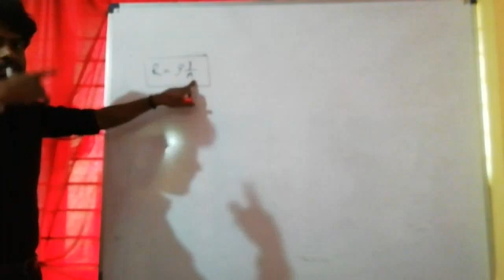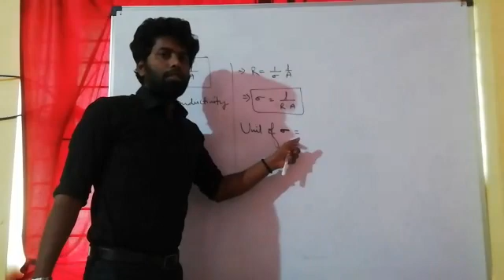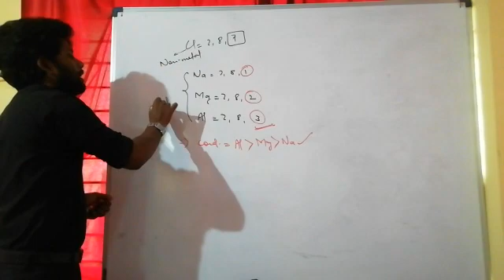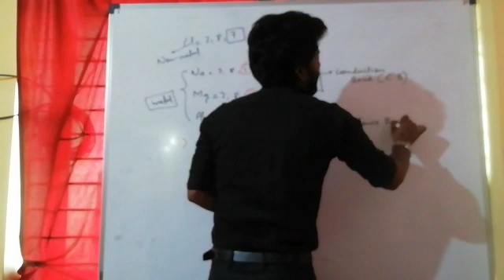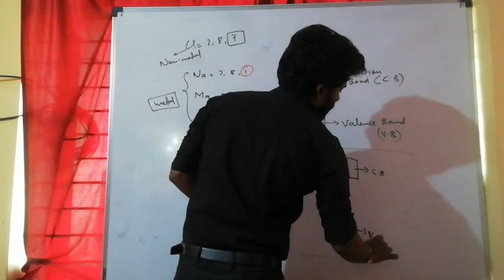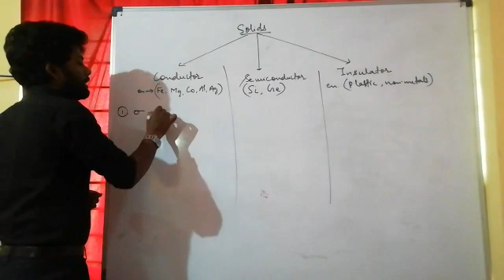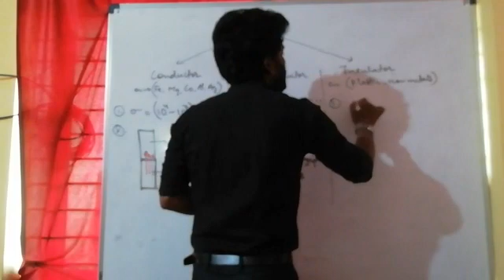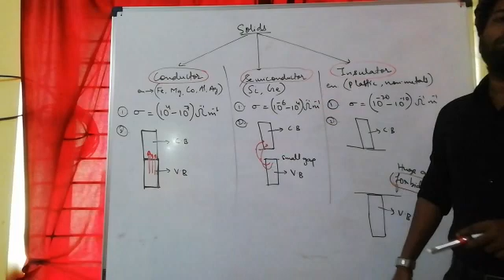|| Electrical Properties || (Solid State Lecture-48) (Class-12th) (Use Earphone)